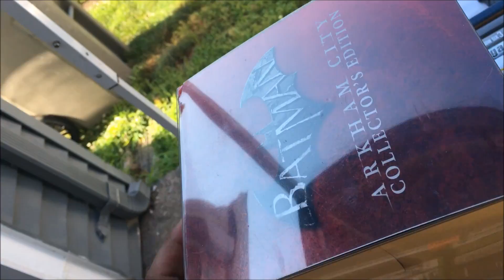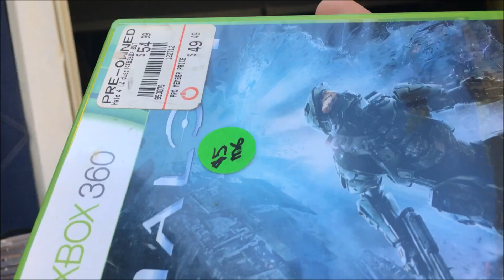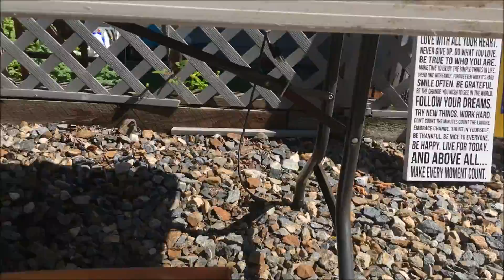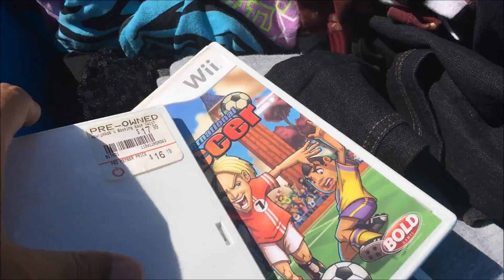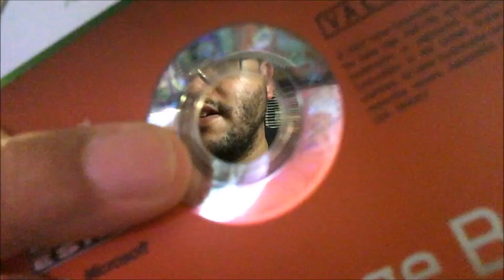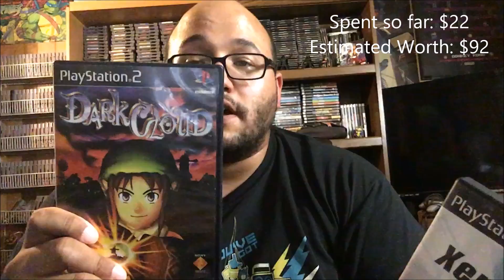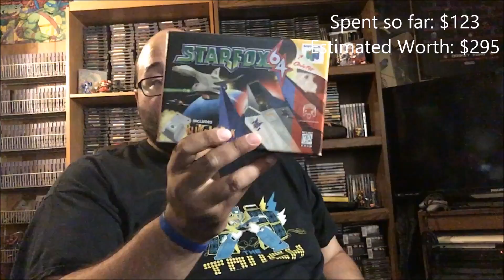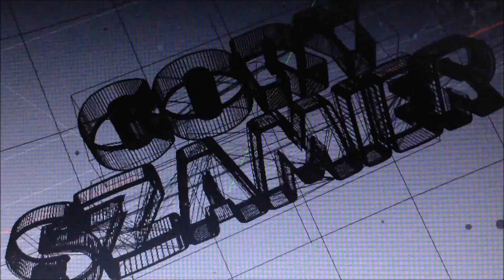Weekend Adventure in Video Game Hunting #169: N64 Bundle or Nah?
Some wishy washy ass garage saling but in the end...the right decision was made!